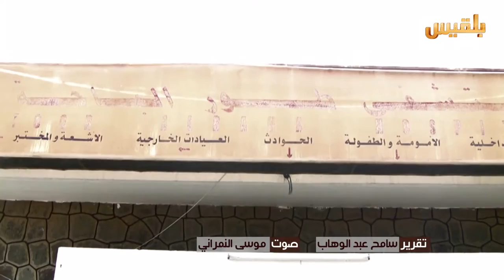لحج توقف غرفة العمليات في مستشفى طور الباحة يضاعف من معاناة المواطنين | تقرير : سامح عبد الوهاب